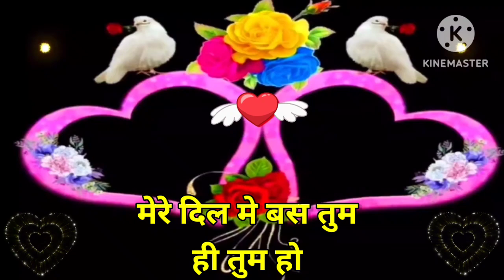Good night video, Good night status, Good night song, Good night photo, Good night